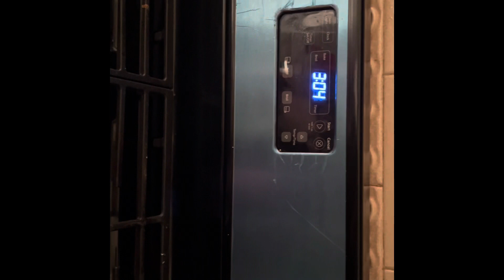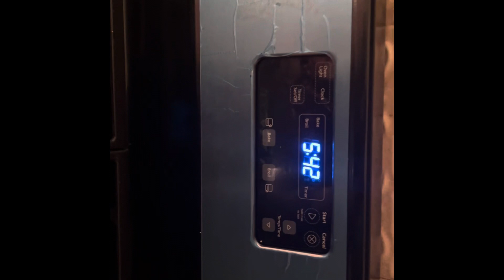Enjoying Today's Weather in New York City | Lovely day ❣️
Salam Everyone I Hope you are all Doing Well, If You Like the Videos Must Hit The Subscribe Botton That help me alot and I will Create More Content for You My YouTube Family ❣️